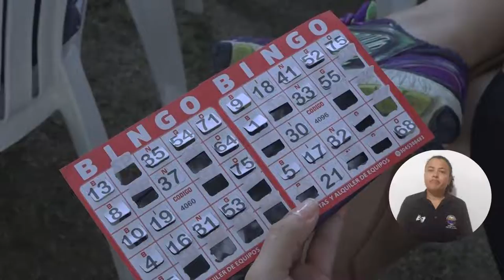UNIMAGDALENA le cumplió a los viejitos del asilo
Con mucho entusiasmo, energía y un gran apoyo de los magdalenenses y samarios se vivió una tarde llena de solidaridad en la Universidad del Magdalena, en pro de recaudar fondos para el Centro de Bienestar al Anciano Sangrados Corazones de Jesús y María de Santa Marta. Un total preliminar de $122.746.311, el 82 % de la meta, es el dinero que se ha logrado recaudar hasta el momento con la campaña solidaria ‘Pa’ allá vamos todos’. Las donaciones continúan para alcanzar lo soñado.